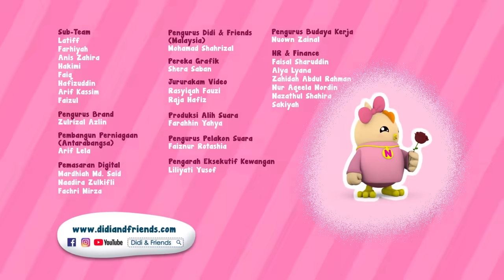Didi & Friends Lagu Kanak-Kanak | Lumba Lari | Didi Lagu Baru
Tajuk : Lumba Lari

[LIRIK]
Sedia di garisan
Sedia untuk lari
Siapa yang paling cepat
Sampai ke penamat

Semua lari
Lari laju
Berusaha
Kita jadi juara
Semua lari
Lari laju
Berusaha
Kita jadi juara

Sedia di garisan
Sedia untuk lari
Sampai ke penamat

Semua lompat
Lompat cepat
Berusaha
Kita jadi juara
Semua lompat
Lompat cepat
Berusaha
Kita jadi juara

Hora horey, tahniah semua
Semua sangat hebat
Dari garisan mula
Sampai ke penamat

Yay!

Lari laju
Lompat cepat
Berusaha
Kita jadi juara

Lari laju
Lompat cepat
Berusaha
Kita jadi juara
Kita jadi juara
Kita ja~di~ ju~a~ra~
Yay!